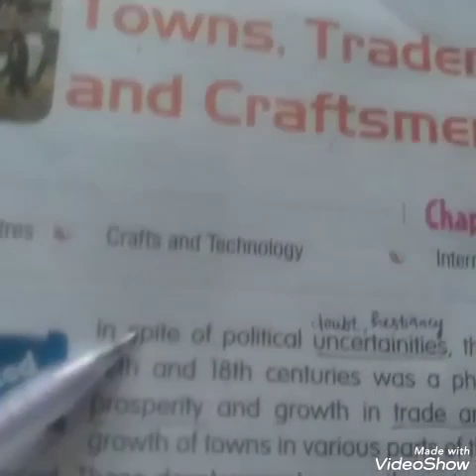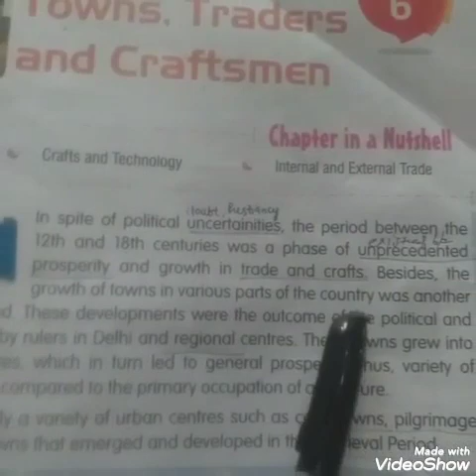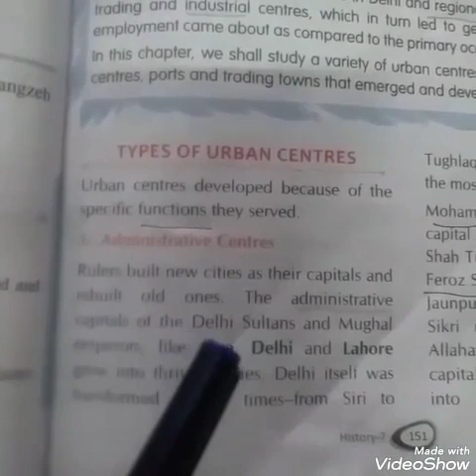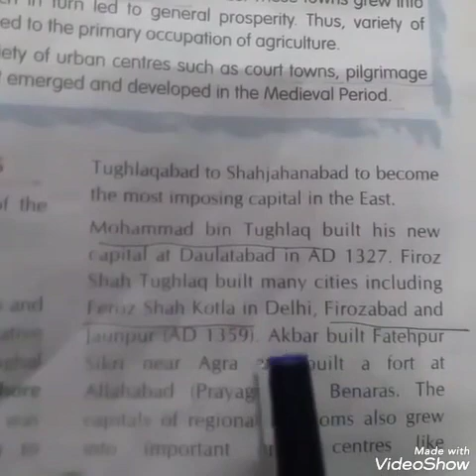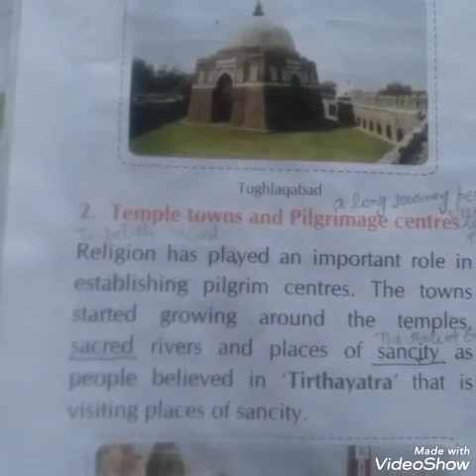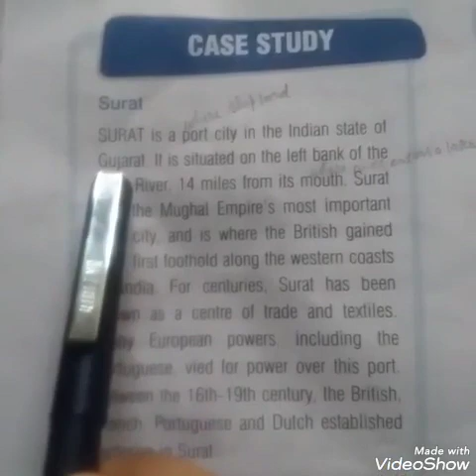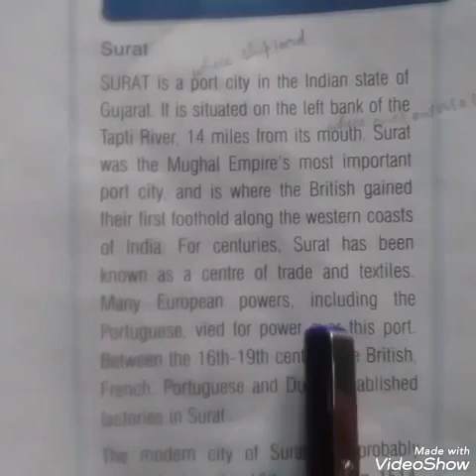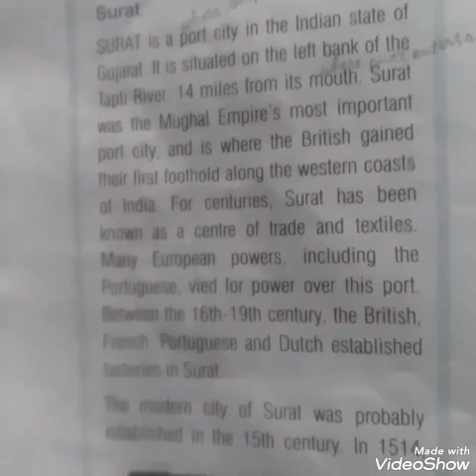7TH CLASS SST HISTORY CH 6 PART 2